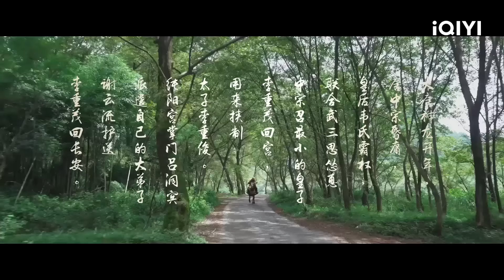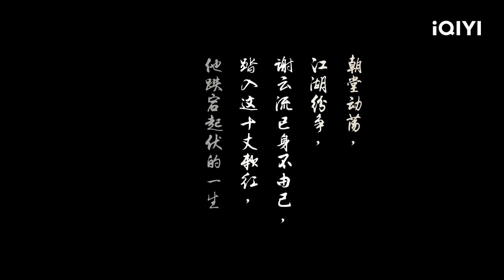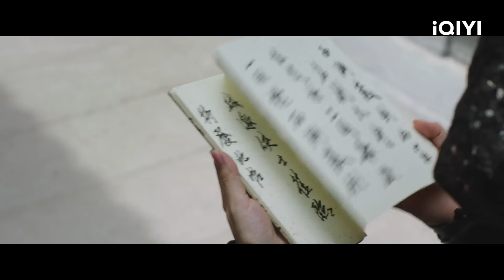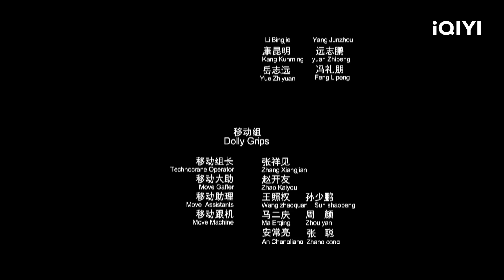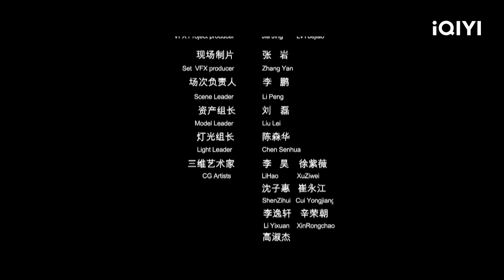【Multi Sub】纯阳宫剑魔卷入皇室纷争 与绝世高手决一死战！《剑网3之四海流云》The Fate Of Swordsman【动作 武侠|iQIYI功夫影院】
👉剑魔传奇
✨Chapter 章节✨
00:00:00 剑网3之四海流云
00:11:53 谢云流护送李重茂回宫
00:27:56 谢云流大战女刺客
00:51:03 终极大战

影片简介👉🎥
《四海流云》选取知名人物剑魔“谢云流”的人生经历，并获得了游戏制作人郭炜炜的鼎立支持和监督。不仅高度还原了游戏的场景设定，还在阳宝哥、乌鸦等官方原案的协力下，对故事剧情进行了精雕细琢的扩展和延伸。